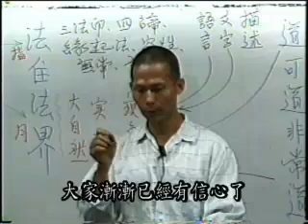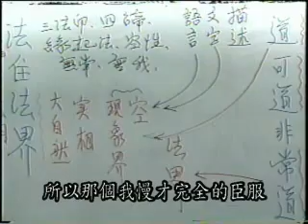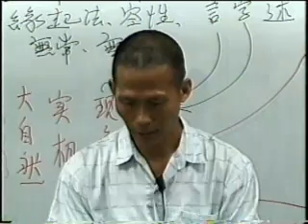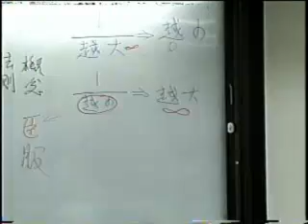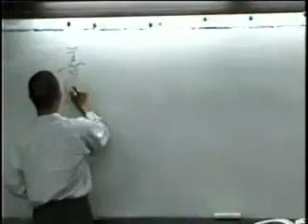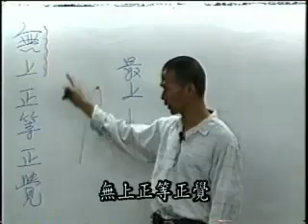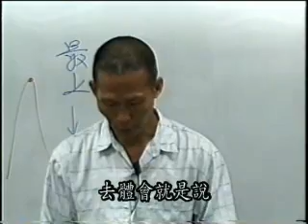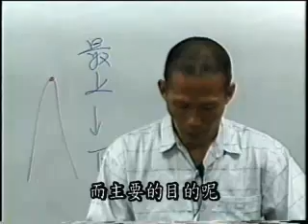阿含解脱道次第 (80/132) - 空海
第17章 生信一发，出离心 之一

主讲人: 空海 (惟传法师. 郭永进医师)
时间：2001年3月 - 2002年1月
地点：台北 中鼎